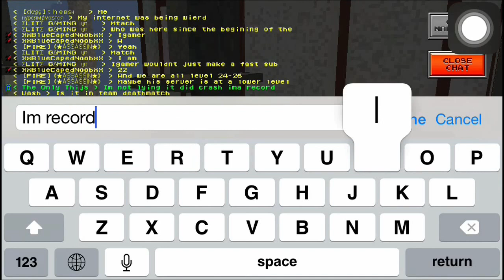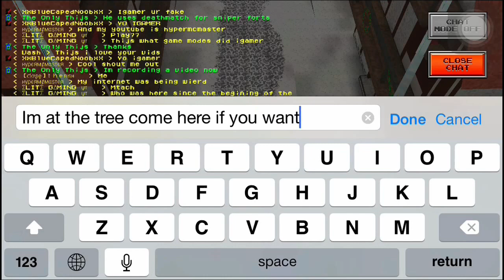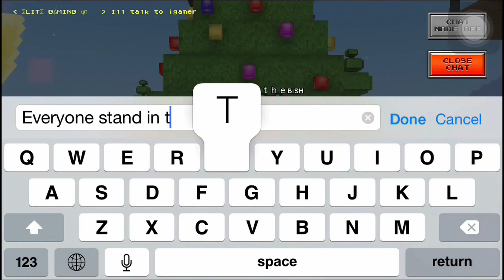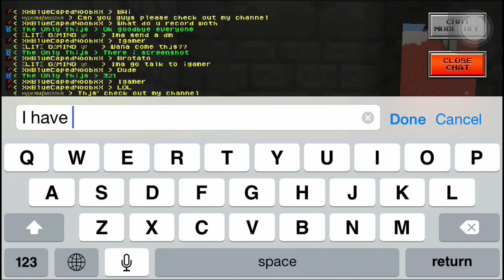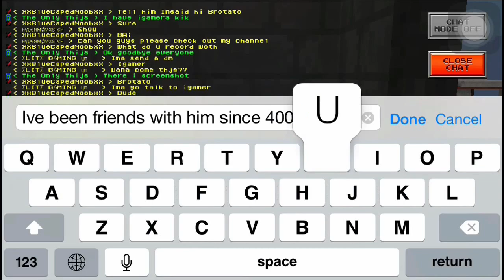Pixel Gun 3D IGamer OS Sub Match